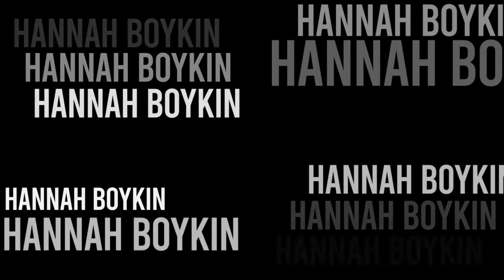WEEKEND IN MY LIFE | UGA v UA game, dinner in Seaport, Public rooftop + more!